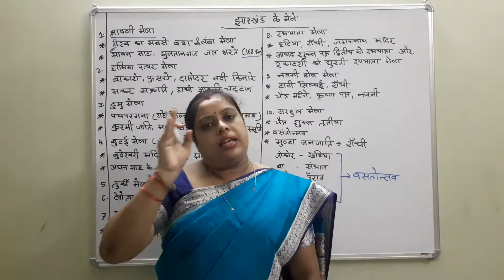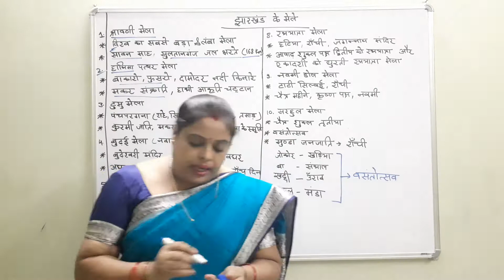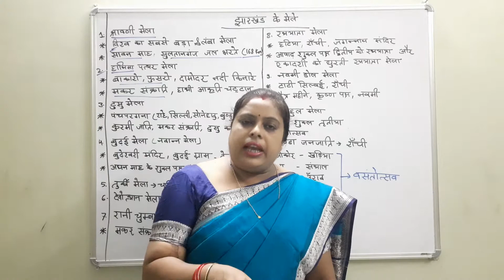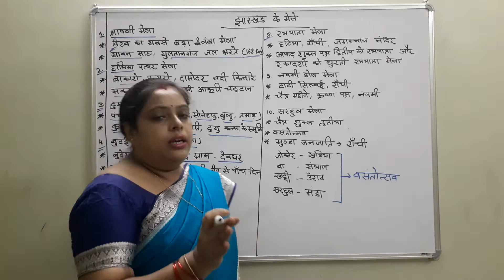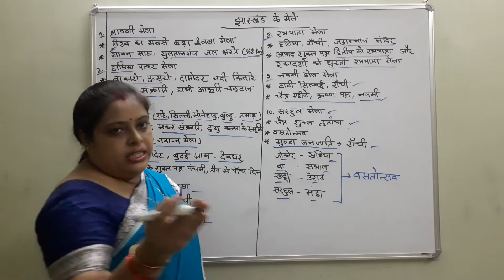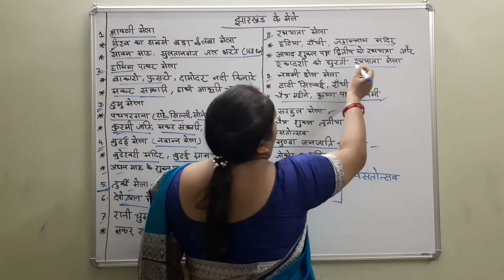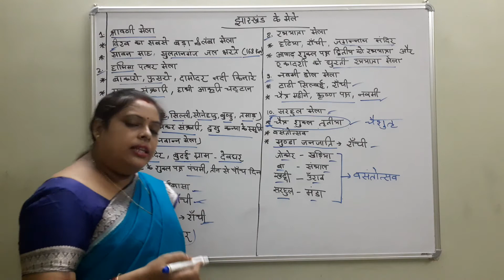झारखंड के मेले (श्रावणी,हाथिमा,टुसु,बुढ़ई,तुर्की,रानी चुम्बा,रथयात्रा,सरहुल)part-2